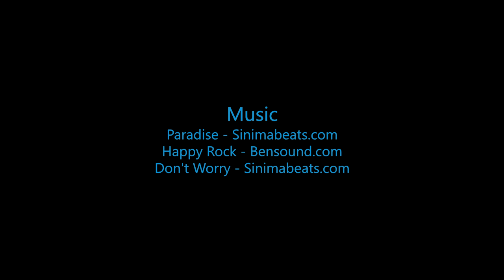Skydive B.I.G - Lucas